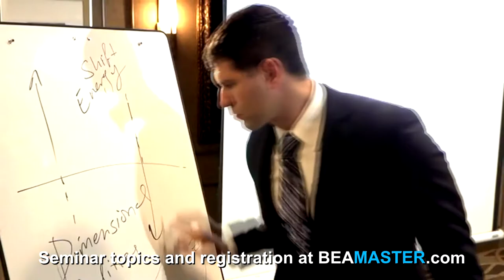Be A MASTER® Seminars | Dr. Kousouli | Psychic and Personal Empowerment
Seminar attendees describe the powerful information they received at a recent Be A MASTER® Seminar in Los Angeles and how their lives have been upgraded with healer, author, speaker Dr. Theo Kousouli's teachings on  personal empowerment. Dr. Kousouli taught the class how to open up their psychic abilities through correct, safe, and effective technique & application.